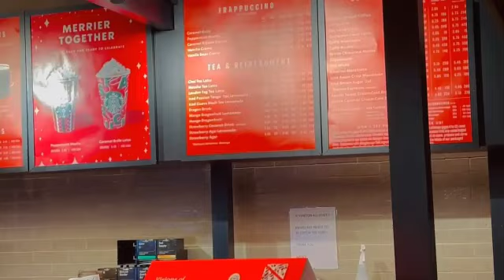STARBUCKS COFFEE | New Westminster, Canada 🇨🇦 | Vlog #28